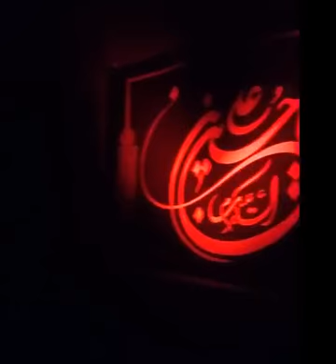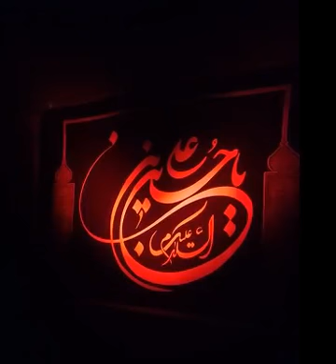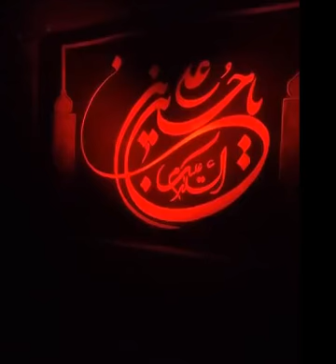A short English Noha | Yabna Zahra (a.s) ya Sarallah | Heidarioon, United Kingdom 2021